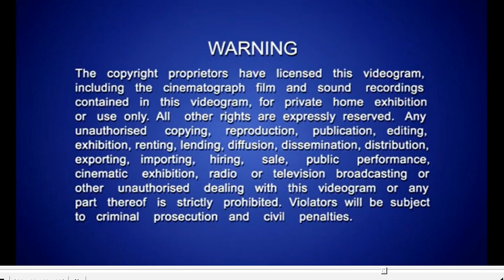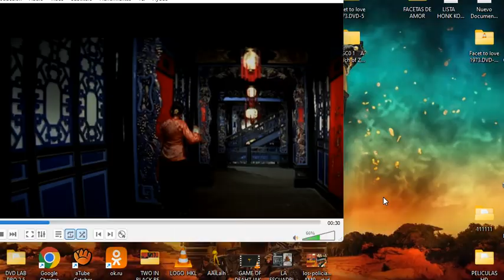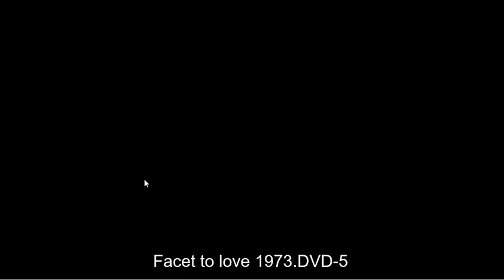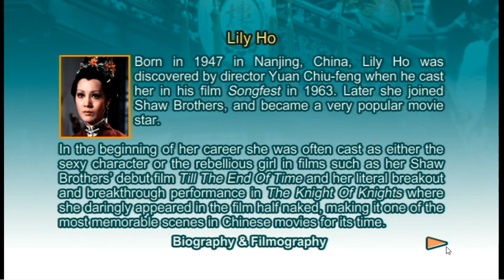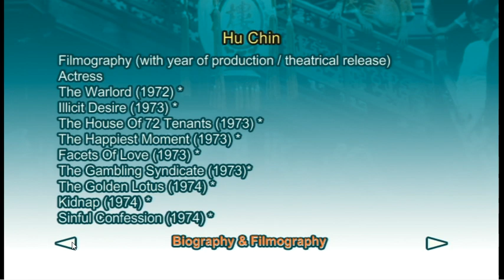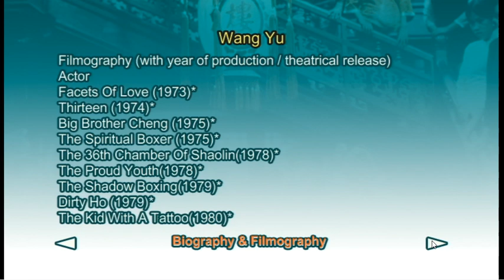1973 FACETAS DEL AMOR Facets of love DVD 5 Original Editado por JAKIEJUAN31